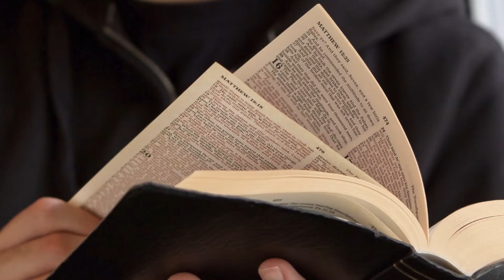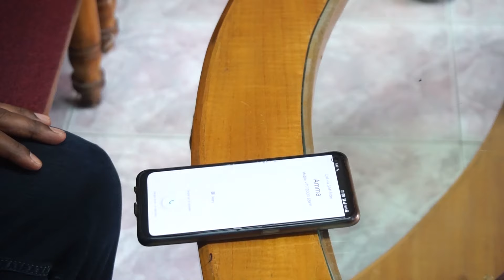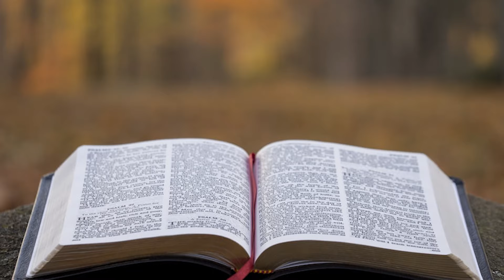Bible Day Skit Sound & Light